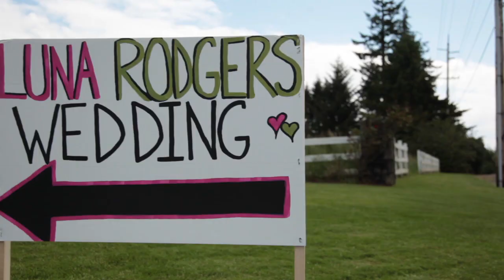Oregon Golf Club Wedding in Portland Oregon • Dawn and Dan • June 11, 2011 • Sneak Peek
Venue & Catering: Oregon Golf Club
Flowers: Kim Foren, Geranium Lake Flowers
DJ: Brian Smith, Mobile Music
Photography: Powers Studios Oregon
Officiant: 007 Roger Moore... Really it was...